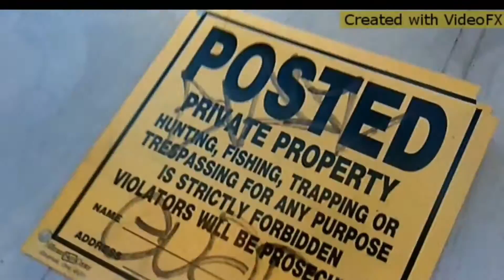Blunted - Clinton B ft Wolf boy Jack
New song drop check it out  no rights to beat